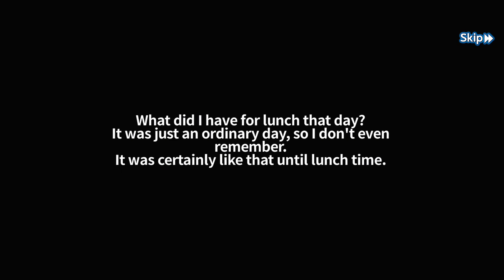Cross Hit ⭐雙平台⭐橫向戰鬥風格，挺好玩的，可惜的是沒有中文～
你是在 Asherah 的強烈願望下從你的世界來到這裡的。現在加入，找出女神背後的真相。在戰鬥中指揮你的冠軍團隊，並通過華麗的戰鬥動畫驚嘆於令人驚嘆的技能

▶ 帶有 2d 技能動畫的強大冠軍
每個角色都有一系列獨特的技能動畫，根據他們的戰鬥風格設計。英雄之間的特殊關係也可以觸發更強大的傷害效果

▶激活交叉技能
不同英雄之間存在特殊的聯繫。當他們並肩作戰時，這些冠軍將觸發交叉技能，保證每次都令人震驚和驚奇。

▶ 異世界之旅
探索引人入勝的故事情節章節，每集都揭示一個深刻的幻想世界
在冒險期間免費收集冠軍以解鎖新故事！

▶ 面對 Pvp 競技場
誰將在競技場中聲名鵲起？
每個賽季都向競技場展示您獨特的冠軍組合！

▶ 世界Boss模式來了！
遠古世界BOSS甦醒了！
在史詩般的戰鬥中與多達 9 名冠軍戰鬥！

※ Android 5.0 及以上版本支持。Galaxy S4 及更低版本不支持。
※ Cross Hit 支持英語、日語、韓語。